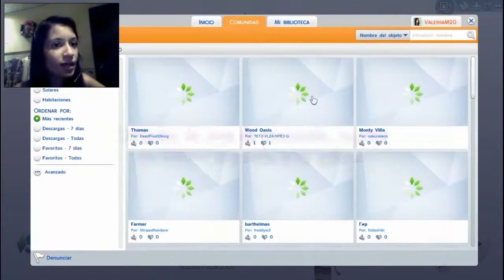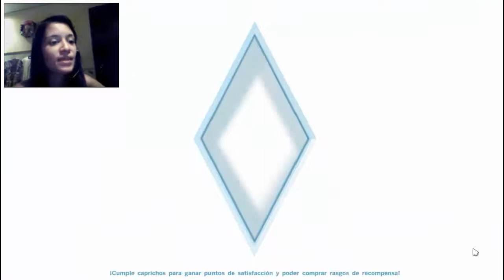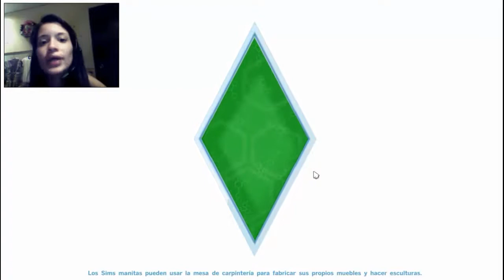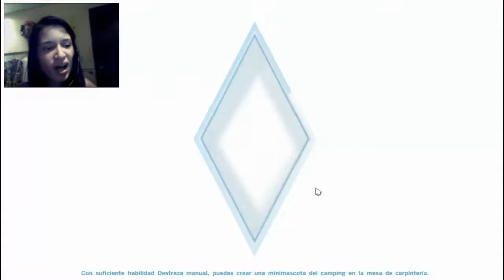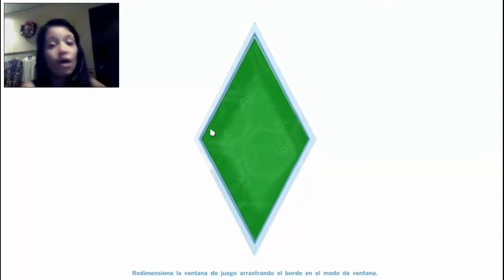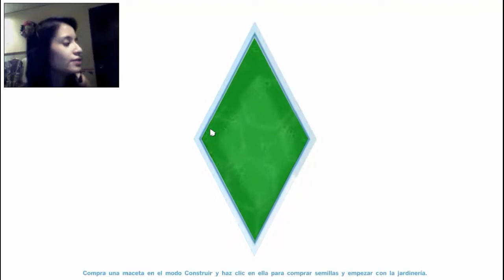Los Sims 4 De Acampada | EP.4: Nos Fuimos De Acampada!!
❥Isabeau Lorens: es una madre soltera que emigro desde holanda, hacia Willow Creek con su pequeña y traviesa hija Agatha, con promesas de carrera musical y muchos sueños estas 2 emprenden una nueva vida

❥Tarjeta Ram 4.1GB

❥Tarjeta Grafica: ATI radeon 6450 HD

❥Procesador: Intel Pentium Dual 2.0 GHZ

❥Grabo: Actions

❥Edito: Camtasia